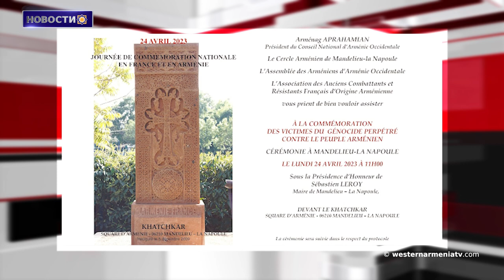В Мандельё-Ла-Напуль состоится церемония поминовения жертв Геноцида армян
1. В Мандельё-Ла-Напуль состоится церемония поминовения жертв Геноцида армян
2. Уроженцы Западной Армении. Анна Тер-Варданян
3. Армянская идентичность. Армянские
сироты
4. Бои самообороны Сасуна
5.Заявление МИД Армении об усилиях президента Азербайджана по подрыву процессов урегулирования на Южном Кавказе
6. Свидетельства переживших Геноцид армян доступны в Ереване
7. "Сегодня мы  сталкиваемся с потерей нашего исторического ландшафта". МКНС Арцаха